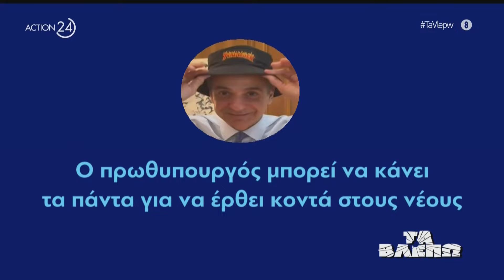«Τα Βλέπω» | Επεισόδιο 44 - 06/12/2023 | ACTION 24